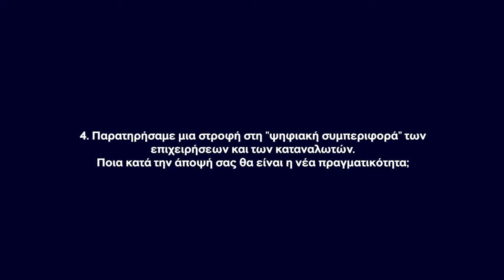COVID-19 / Truths from insightful leaders: κ. Παύλος Φωτιάδης (Photos Photiades Group)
Στο έκτο επεισόδιο: οι προκλήσεις, οι αποφάσεις, οι μεγάλες αλλαγές και οι νέες ευκαιρίες για την αγορά ακινήτων! Μαζί μας o Διευθύνων Σύμβουλος της Photos Photiades Group, Παύλος Φωτιάδης.